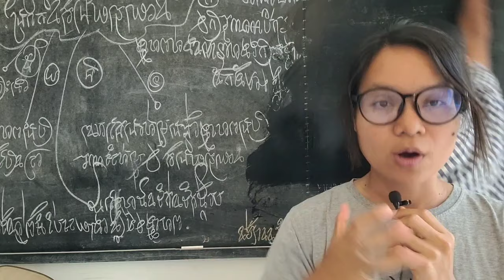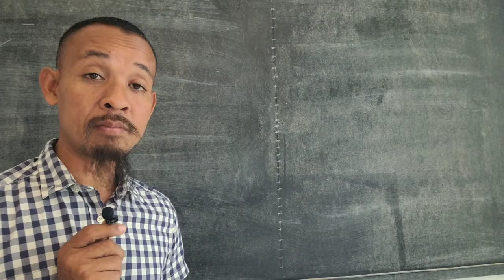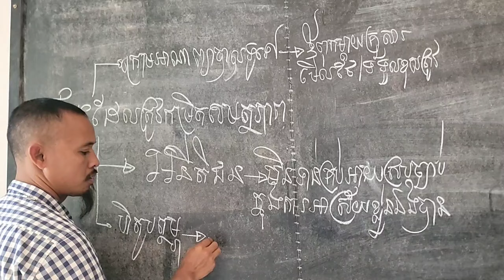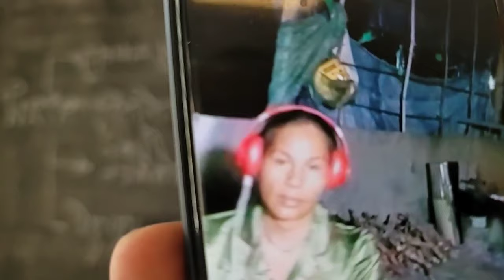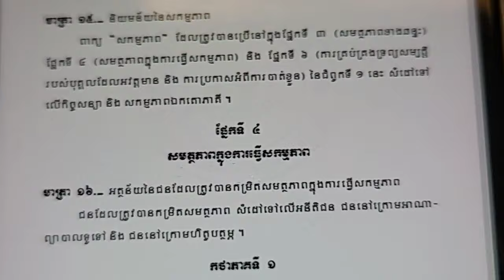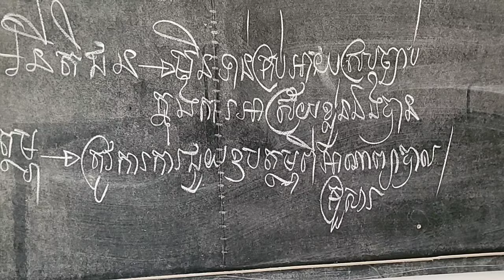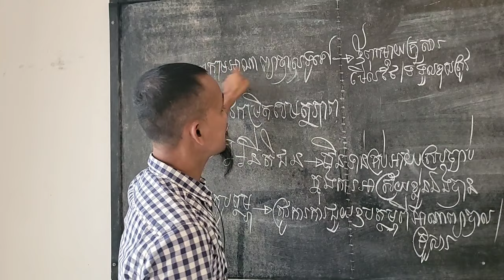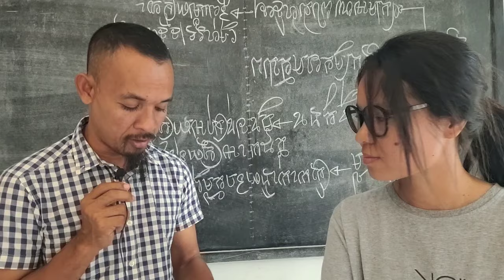អ្វីទៅ “អត្ថន័យនៃជនដែលត្រូវបានកម្រិតសមត្ថភាពក្នុងការធ្វើសកម្មភាព”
គន្ថីទី ២ បុគ្គល
មាត្រា ១៦.- អត្ថន័យនៃជនដែលត្រូវបានកម្រិតសមត្ថភាពក្នុងការធ្វើសកម្មភាព
ជនដែលត្រូវបានកម្រិតសមត្ថភាព សំដៅទៅលើអនីតិជន ជននៅក្រោមអាណាព្យាបាលទូទៅ និង ជននៅក្រោមហិតូបត្ថម្ភ ។
ប្រធានបទ៖ ក្រមរដ្ឋប្បវេណី , មាត្រា១៥ (ភាគទី៨៤៤)
ថ្ងៃ ពុធ ១១ កើត ខែ ផល្គុន ឆ្នាំ ថោះ បញ្ចស័ក ពុទ្ធសករាជ ២៥៦៧ ត្រូវថ្ងៃទី ២០ ខែ មីនា ឆ្នាំ ២០២៤

ទំព័រហ្វេសបុក/  សន្ធិសញ្ញាសន្តិភាពទីក្រុងប៉ារីស៍ស្ដីពីកម្ពុជា
ទាក់ទងស្នើសុំសៀវភៅ /
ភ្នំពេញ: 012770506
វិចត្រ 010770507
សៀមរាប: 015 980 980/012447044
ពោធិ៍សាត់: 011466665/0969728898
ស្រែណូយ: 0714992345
សូមទាញយកឯកសារ កិច្ចព្រមព្រៀងនេះតាមរយៈ៖
១. សូមអានឯកសារនេះ ជាភាសាខ្មែរ (ច្បាប់ដើម ជារូបថត)
២.សូមអានឯកសារនេះ ជា ៥ភាសា ឆ្លាស់គ្នា អង់គ្លេស បារាំង ចិន រូស្ស៊ី និង ភាសាខ្មែរ ចាប់ពី ទំពរ័ ២៧ ដល់ ៣០៦ ពី អង្គការសហប្រជាជាតិ៖
៤. សូមទាញយកច្បាប់សិទ្ធិមនុស្ស​កម្ពុជា៖
 សន្ធិសញ្ញាសន្តិភាពទីក្រុងប៉ារីស៍ស្ដីពីកម្ពុជា បន្តរផ្សាយឡើងវិញ